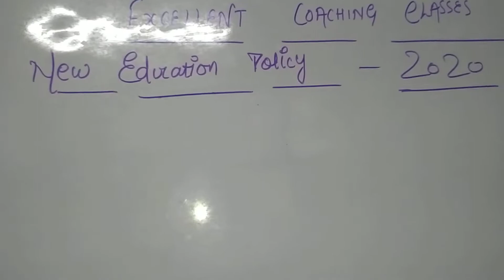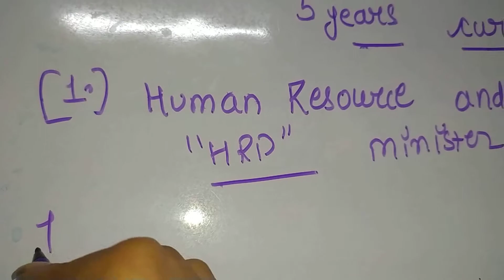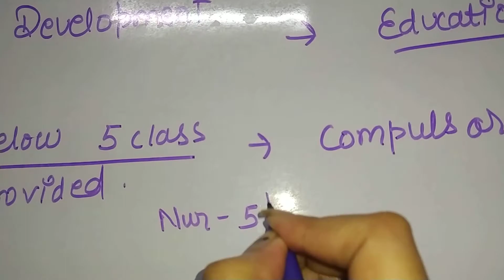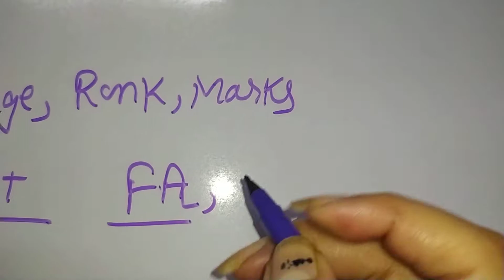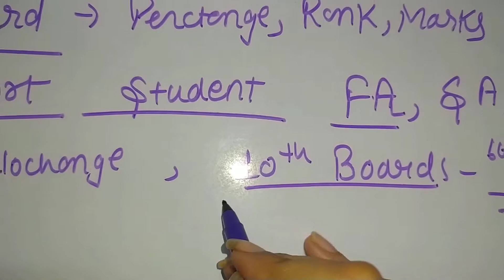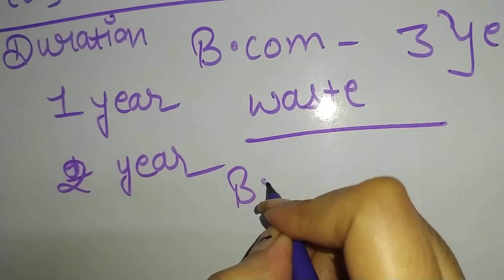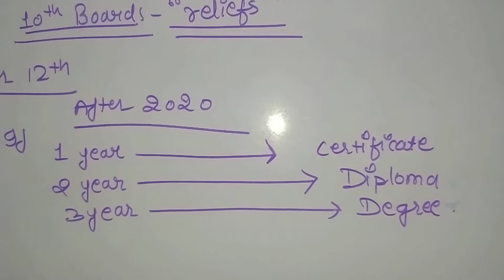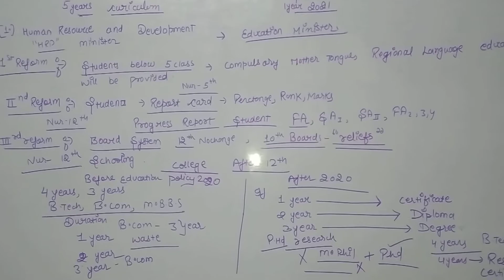New Education Policy 2020 reforms and guidelines for students